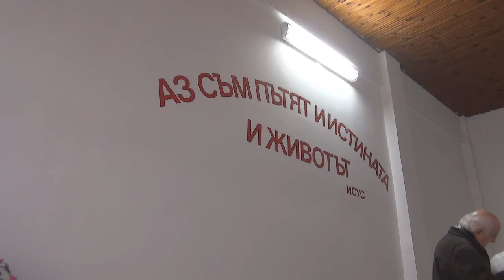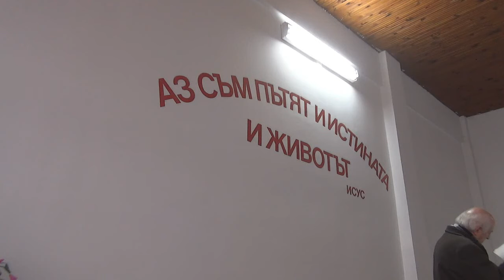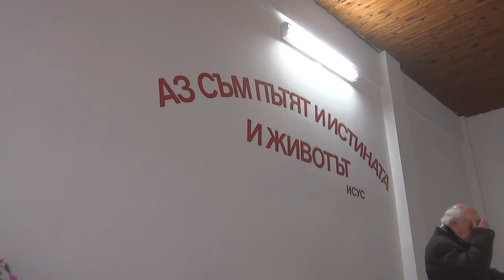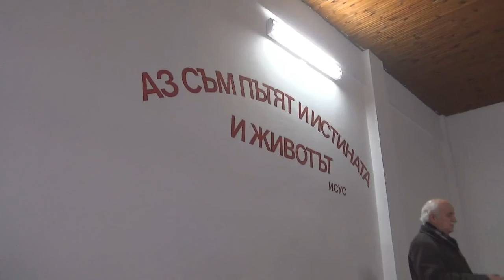2016.11.26: Евреи 6 (част 2), Евреи 10 (част 4)